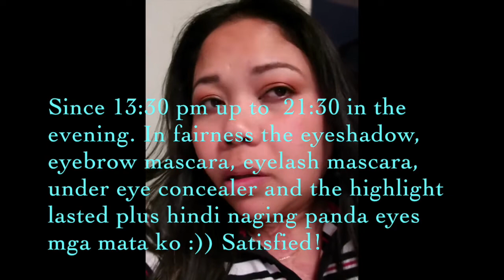SWEDEN' S NATIONAL DAY kaya nagcelebrate kami :))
This is our way of being grateful that we ended in Sweden and be part of Swedens' tradition and the whole culture of Sweden our second home. Thank you Sweden!